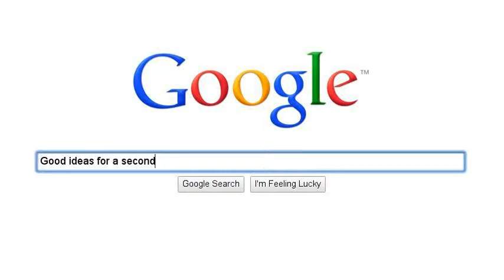Moving right along